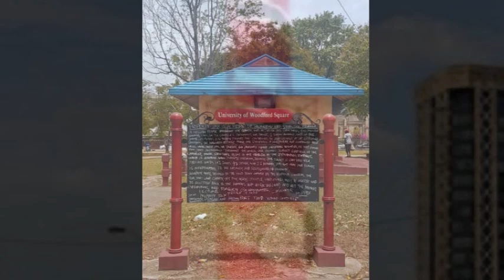Remember Port Of Spain When It Was Like This.. Those Were The Days. Video By Milton Duncan.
I Don't Have The Rights For The Song